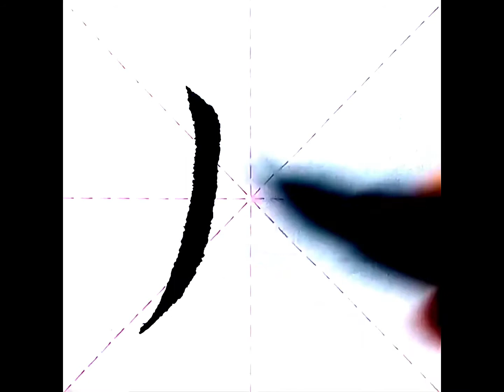怎样选购毛笔？弹性好，笔锋聚拢，蓄墨足